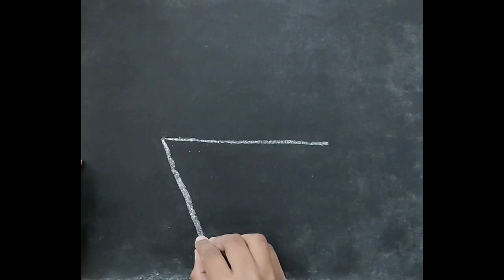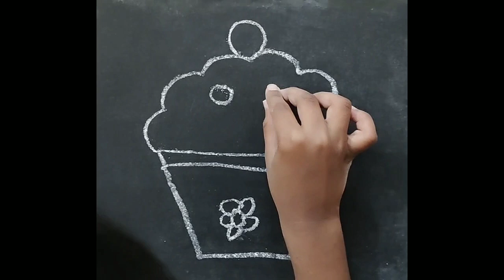How to draw a Cup Ice-cream/Cup Ice-cream drawing